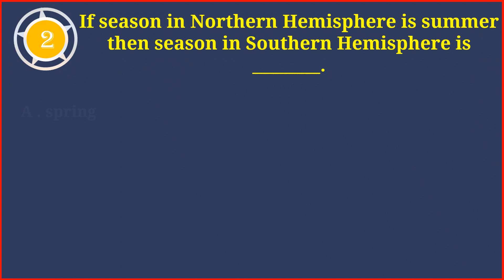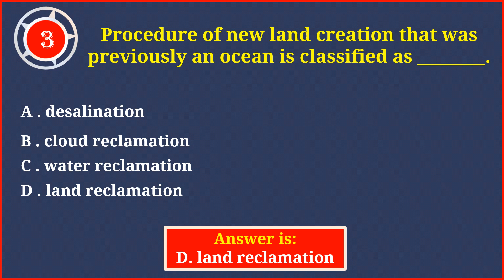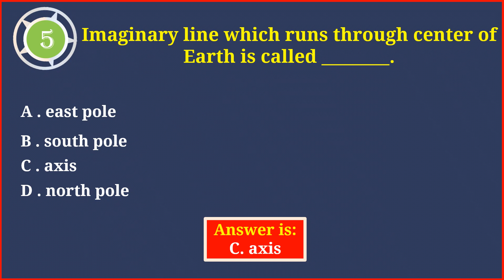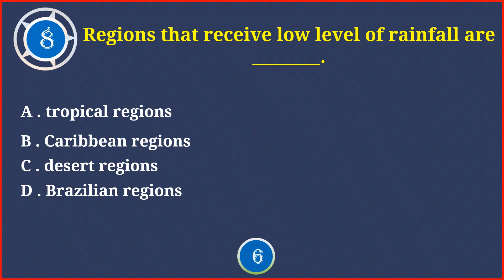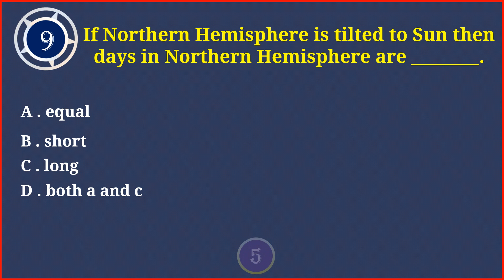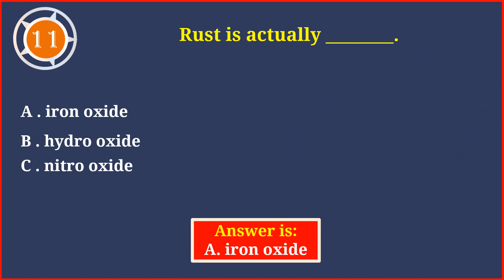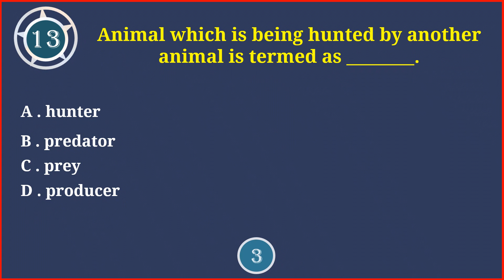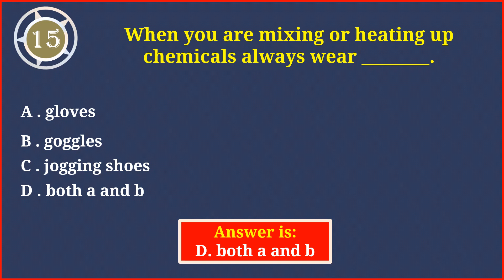✅Gk Part 70 | General Knowledge Questions and Answers | -MCQs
MCQS = multiple choice questions. | Gk Part 70 |
                            *-* Questions *-*
1 Considering population pyramid, vertical axis is used to represent the ________.
2 If season in Northern Hemisphere is summer then season in Southern Hemisphere is ________.
3 Procedure of new land creation that was previously an ocean is classified as ________.
4 Example of natural resource is ________.
5 Imaginary line which runs through center of Earth is called ________.
6  Example of forest area which is cleared for agriculture purpose is ________.
7 Layer of atmosphere that absorbs ultraviolet rays from Sun is called ________.
8 Regions that receive low level of rainfall are ________.
9 If Northern Hemisphere is tilted to Sun then days in Northern Hemisphere are ________.
10 Considering land supply, percentage of Earth's surface which consists of land is ________.
11 Rust is actually ________.
12 Numbers that are shown at bottom of map is used to indicate ________.
13 Animal which is being hunted by another animal is termed as ________.
14 If a light falls on a mirror it will ________.
15 When you are mixing or heating up chemicals always wear ________.
                         ^-^ Answers ^-^ in this video.
This video will helps you gain more knowledge with the
If you like this video please give me a thump-up 👍.
The general knowledge is really important because it helps you win at almost everything in everyday life:
-General knowledge makes starting conversations easy
-Get better grades in school, college and competitive exams
-General knowledge helps you take better decisions in life
-Importance of general knowledge for parents: Helping your kids fare better in school
-Impressing someone with general knowledge is a given
-Interact effectively with people from different cultures
-General knowledge helps you keep up with the latest trends
-Refine your sense of humor with general knowledge
-General knowledge will help you have an opinion
-Enhance your public speaking skill with general knowledge
-General knowledge increase creativity and innovation
-Quest for general knowledge: Makes for an excellent hobby.